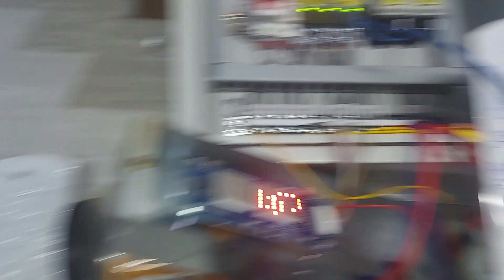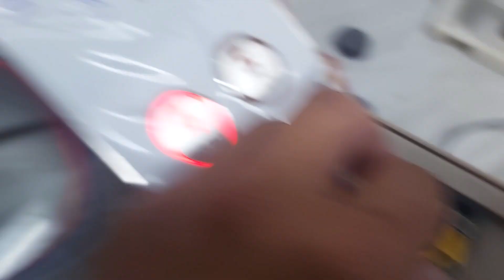Tủ điều khiển thang máy 5 tầng cho khách Quận Hoàng Mai-Hà Nội